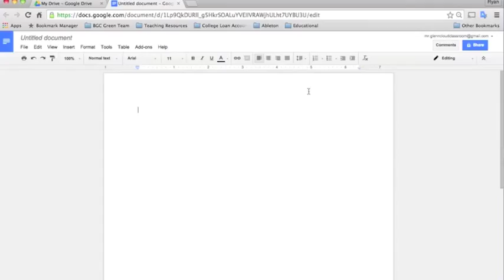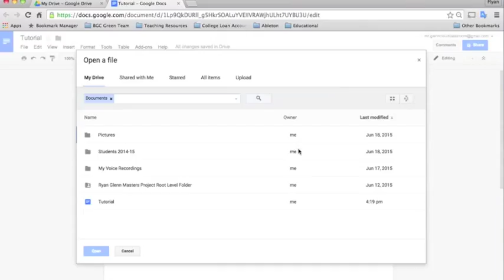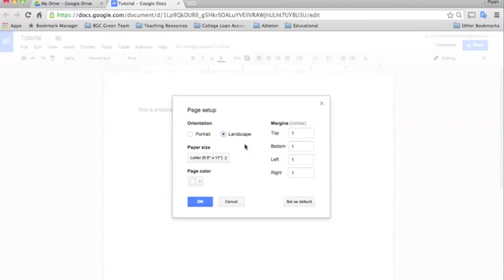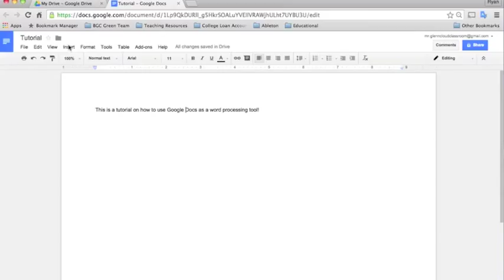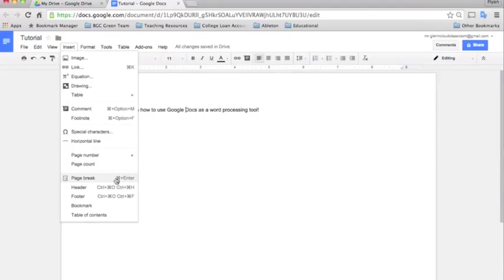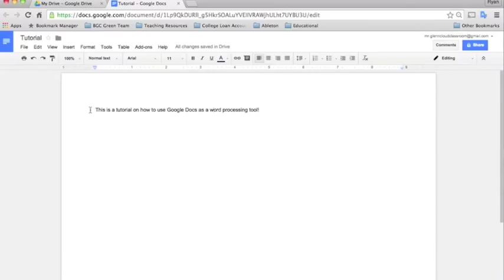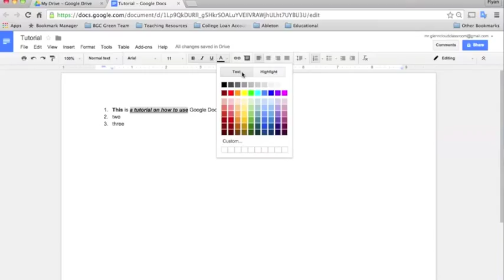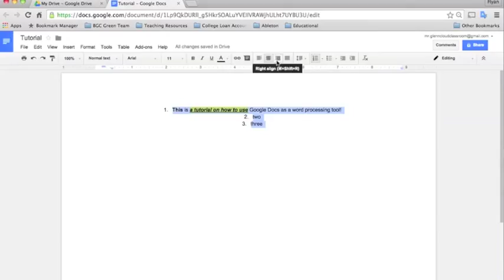01. Google Docs: Basic Functions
Click link to view the Google Apps for Education Resource Guide

Google Docs is a cloud based word processing tool available within GAFE.  This tutorial outlines the basic functions including the toolbar, word processing features, and settings.  Docs users are shown how to create, format, and edit Google Docs. Please click the picture link below to view the tutorial.

Google Docs is a cloud-based, word processing tool that allows users to share files and collaborate on documents remotely.  Included in GAFE, as well as the suite of free apps given to all users with a Google account, Google Docs provides everyone in the learning community with the chance to edit documents together.  These educational features are provided to users through the “sharing” functions as well as the “commenting and suggesting” modes contained within the software.  This application is an important resource for schools to employ going forward because teachers implementing Google Docs as a tool for students will see improvement in their writing abilities.  Having multiple classmates as well as the instructor work together to revise written work provides extra levels of constructive feedback for each student in the class.  The use of this constructive feedback can enhance the quality of student discussion responses (Suwantarithip & Wichadee, 2014).

In addition to editing, Google Docs also allows students to easily make new copies of their work for each draft.  Within these drafts, all changes to the documents are automatically saved into the “revision history” database within Google’s cloud servers.  This means that with only a few clicks, students and educators can look at every change that has ever been made in the life of the document.  According to Suwantarithip & Wichadee (2014), while using Google Docs,  students were able to improve their writing by evaluating multiple versions of their own documents, which contained feedback from other collaborators.